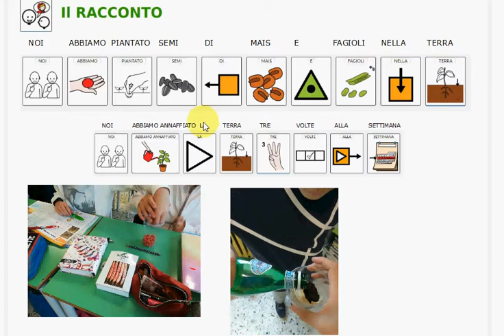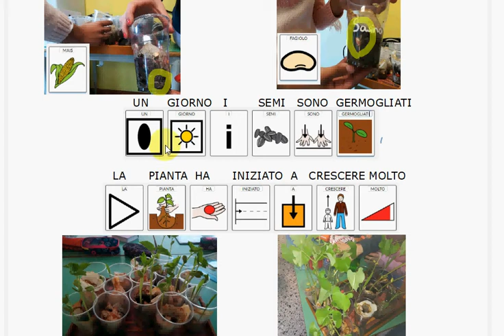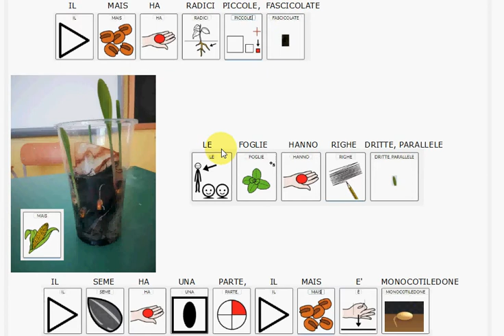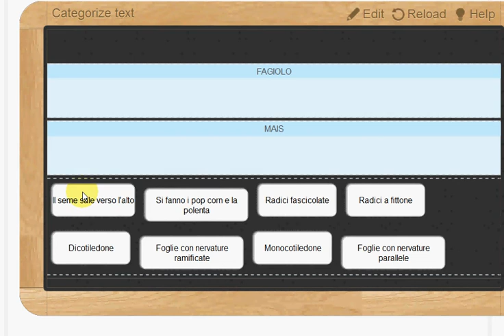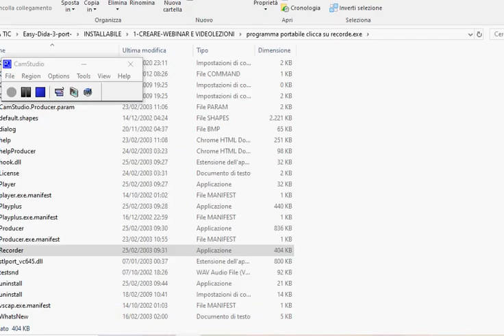la germinazione - lezione inclusiva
una lezione inclusiva : immagine, comunicazione con pittogrammi, realizzazione pratica, fotostoria e giochi .
Realizzata con: montaggio- OpenBoard - video -Cam Studio ( in easy Dida)